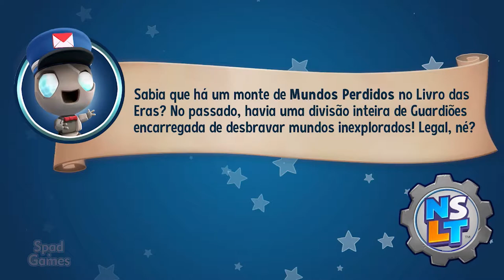#21 | New Super Lucky's Tale (Gilly Island: Meowmalade)(100% Walkthrough PT-BR)